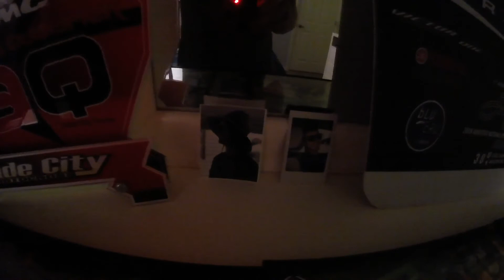Camping @ Clay Gulley Mx! 3/15 - 3/18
Thaanks again for watching! Hope you enjoy tagging along with me on this camping trip! Tried to cut out as much as possible to make it shorter.